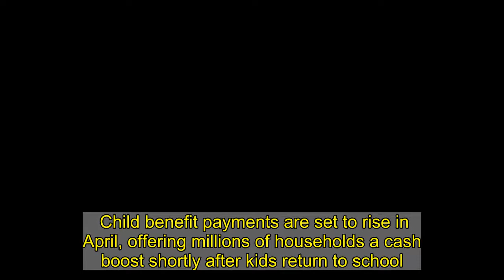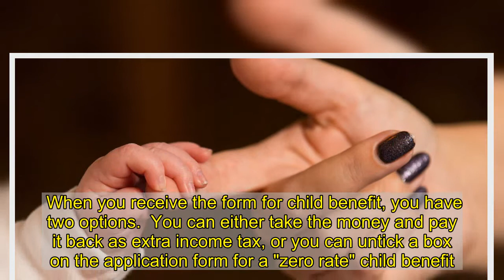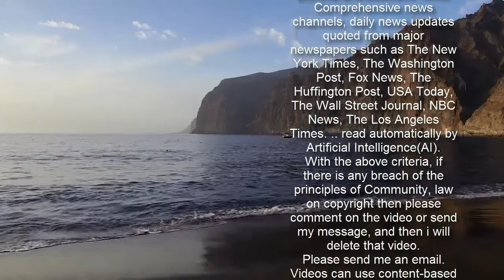Child Benefit payments to rise from April 2021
Child benefit payments are set to rise in April, offering millions of households a cash boost shortly after kids return to school.   The child benefit payment is rising to £21.15 a week for a family's first child and a further £14 per child for families with multiple children, Mirror Online reports.    The monthly benefit is paid to families on a Monday or Tuesday. Child benefit is one of many welfare payments which will change on April 6, when the new financial year starts.    As well as child support, the state pension will rise by 2.5% and Universal Credit 0.5% - although this could theoretically fall with the £20 uplift to be scrapped.  How child benefit payments change in April 2021  For an eldest or only child, households currently receive £21.05 per week plus £13.95 for any additional children.  From April 12, this will increase to £21.15 per week and £14 per week for additional children.  This is an increase of 10p and 5p respectively per week and means the new monthly payments will be £84.60 for an eldest or only child and £56 for any additional children.  The payment comes through every four weeks on a Monday or a Tuesday and the claimant will also be awarded national insurance credits which can count towards their state pension.  However, if a claimant or their partner earns more than £50,000 a year, a fraction of it must be repaid at the end of the tax year.  This is at a rate of 1% for every £100 earned over £50,000. If over £60,000 is earned in a year, the whole amount must be repaid.  Child benefit for higher-income families  In 2013, former chancellor George Osborne introduced new rules to child benefits.  He scrapped the initiative for anyone earning £60,000 a year or more and reduced the payout for anyone earning between £50,000 and £60,000.  However, critics say the cap penalises households where one parent earns the most money.  This is because it is based on the highest earner's salary rather than the family income.  For example, a family where one parent earns £50,000 and the other earns nothing would be immediately subject to the tax.   But if both parents earned £25,000 each, they wouldn't have to pay child benefit back, even though the household income is the same as where one parent is working.   Even more confusingly, a family where both parents earn £49,999 would get full child benefit, even though the family income is almost £100,000.  If you're earning over the threshold, you need to complete a self-assessment at the end of each tax year. HMRC will then calculate how much you owe, and bill you for the outstanding balance. Even though the money is returned, you'll still get a national insurance credit towards your state pension.  However, be careful when you opt out as you could risk your state pension credits.  If you earn above the threshold (£60,000), you must opt out officially to avoid losing any credits.  When you receive the form for child benefit, you have two options.  You can either take the money and pay